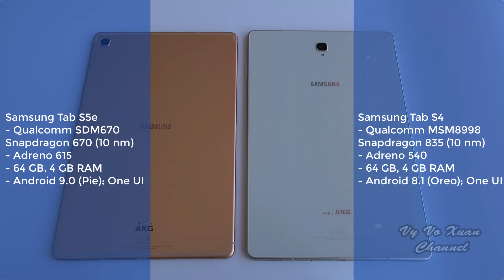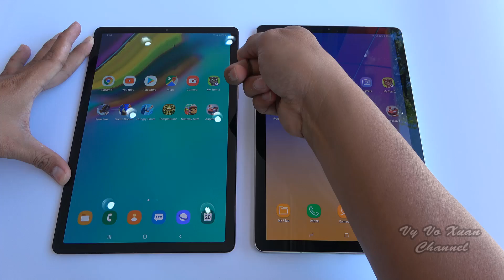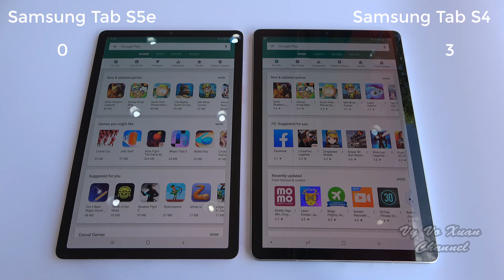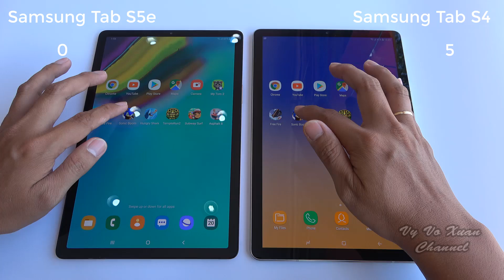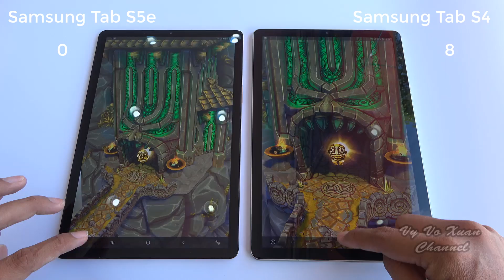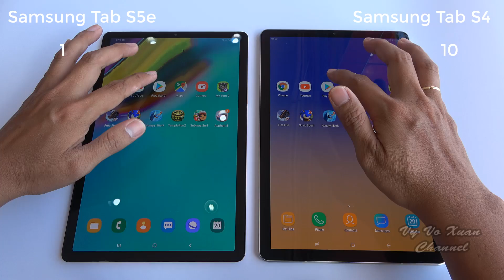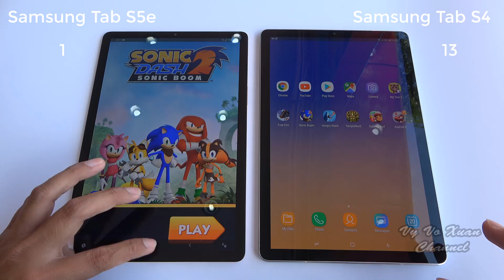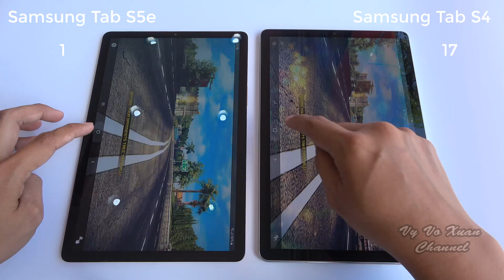Compare Samsung Galaxy Tab S5e and Samsung Galaxy Tab S4